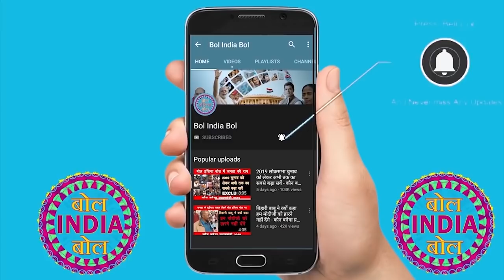आज की राजनीति अलीबाबा चालीस चोर वाली हैं | Bol india Bol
देश के मुसलमानों ने मोदी के लिए ये क्या कह दिया | कौन बनेगा प्रधानमंत्री 2019 Public Opinion